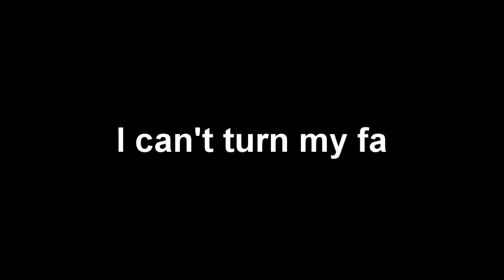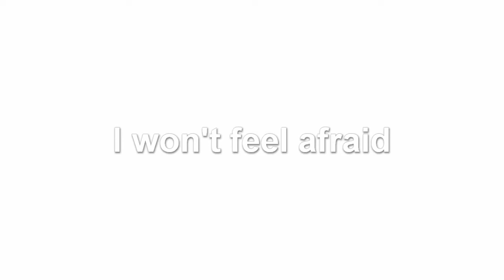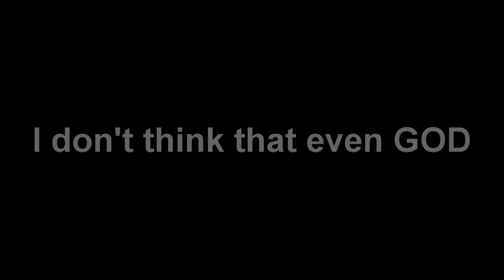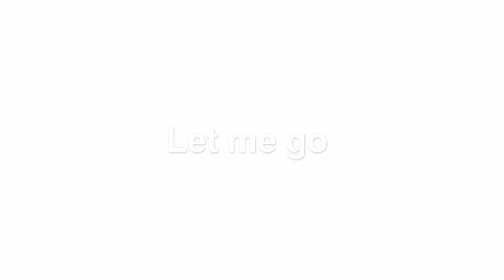High Clouds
Since I originally posted the video for this song I have re-recorded the vocals and put back a verse that was taken out to keep the song under 4 minutes. I think it's better longer!